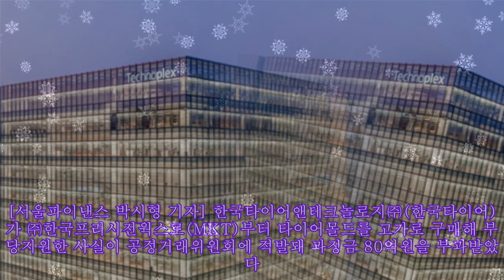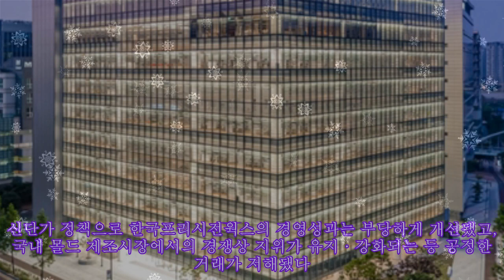공정위, 계열사 부당지원 한국타이어에 과징금 80억원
,korea news,live,부당거래,한국콜마,korea news

공정위, 계열사 부당지원 한국타이어에 과징금 80억원 |Invicta Men's Pro Diver Stainless Steel Quartz Watch . Please help me with an order to maintain the system, thanks a lot.| [서울파이낸스 박시형 기자] 한국타이어앤테크놀로지㈜(한국타이어)가 ㈜한국프리시전웍스로(MKT)부터 타이어몰드를 고가로 구매해 부당지원한 사실이 공정거래위원회에 적발돼 과징금 80억원을 부과받았다. 공정위는 한국타이어를 고발하기로 했다. 8일 공정거래위원회에 따르면 한국타이어는 2014년 2월부터 2017년 12월까지 약 4년의 기간 동안 원가가 과다 계상된 가격산정방식(신단가정책)을 통해 타이어 몰드를 구매하는 방식으로 한국프리시전웍스를 지원했다. 신단가 정책은 판관비10%, 이윤15% 등 외형상 매출이익률 25%를 반영하면서도, 단가 산정시 제조원가를 실제 원가보다 과다 반영해 실제로는 40% 이상의 매출이익률을 실현하도록 설계됐다. 신단가 정책으로 한국프리시전웍스의 경영성과는 부당하게 개선됐고, 국내 몰드 제조시장에서의 경쟁상 지위가 유지·강화되는 등 공정한 거래가 저해됐다. 또 한국프리시전웍스의 주주인 조현범, 조현식 등 동일인 2세는 총 108억원에 이르는 배당금을 받아 챙겼다. 공정위 관계자는 "이번 조치는 한국타이어에 핵심부품을 납품하는 회사를 수직계열화하는 과정에 특수관계인이 상당한 지분을 취득한 후 그 계열사에 과다한 경제적 이익을 제공하는 가격 정책을 시행하는 방식을 통한 부당내부거래를 제재한 사례"라며 "공정위는 한국타이어의 부품 계열회사에 대한 가격산정방식을 면밀히 조사해 부품 가격 인상, 계열사 이익 보전 수단으로 원가를 과다계상하는 방법 등을 활용했음을 입증했다"고 말했다.